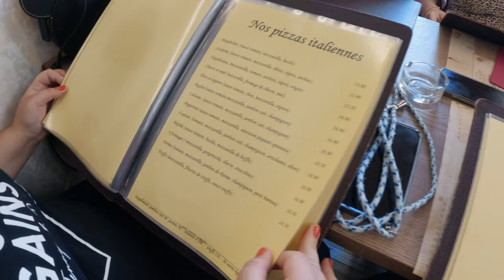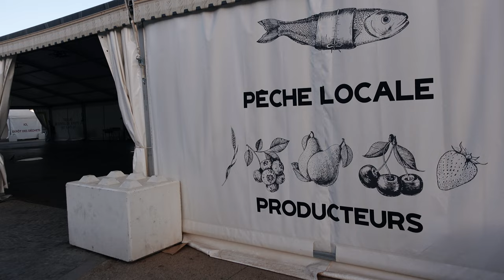🇫🇷 Saint Tropez | Grasse | Cannes | Travel Vlog Côte d'Azur #2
Und es geht weiter. Heute zu Besuch in Saint Tropez (viiiiiiiel zu teuer 😅)
gefolgt von Grasse und die wundervolle Welt des Parfums. Abschluss ist in Cannes, in der Altstadt und auf das Riesenrad muss man ja auch noch 😍